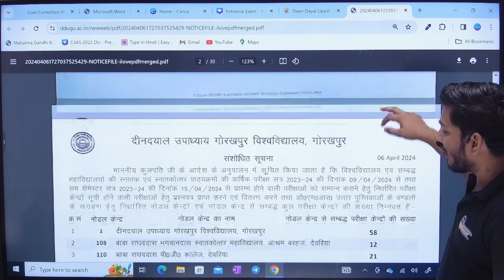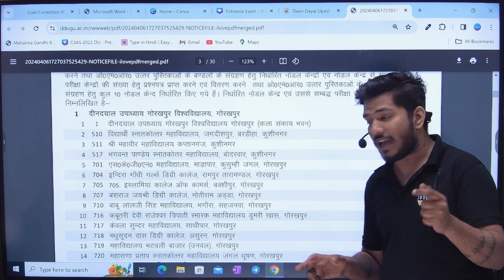DDU Semester Exam center list 2024 Time Table आ गया | DDU 2nd, 4th & 6th Semester Exam Time Table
🔥 Step 1 - Playstore से College Nation  Mobile App डाउनलोड करें

👉 B.Com Semester (1st, 2nd, 3rd, 4th, 5th, 6th)
👉 BBA Semester (1st, 2nd, 3rd, 4th, 5th, 6th)
👉 BCA Semester (1st, 2nd, 3rd, 4th, 5th, 6th)

Gorakhpur University  even semester exam preparation
Gorakhpur University  semester exam ki taiyari kaise kare
Gorakhpur University  semester exam ka syllabus kaise download kare
How to download Gorakhpur University  syllabus
how to download DDU syllabus
Gorakhpur University  ballb syllabus
Gorakhpur University  important questions
Gorakhpur University  semester exam date sheet
DDU semester exam date sheet
Gorakhpur University  semester exam ka result kaise dekhe
Gorakhpur University  semester exam result kaise check kare
how to check DDU result
Gorakhpur University  co curricular important questions
Gorakhpur University  vocational syllabus
lucknow university semester exam preparation
how to write DDU semester exam copy
Gorakhpur University  bcom preparation
how to make assignment for semester exam
how to download semester exam admit card
how to download Gorakhpur University  admit card
how to download DDU admit card
Gorakhpur University  exam updates
Target Semester DDU
how to download Gorakhpur University  ba syllabus
how to download Gorakhpur University  Bcom syllabus
how to download Gorakhpur University  Bsc syllabus
Gorakhpur University